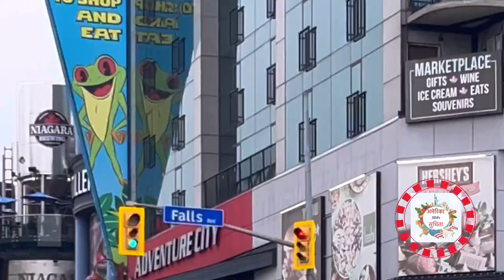Canada Tour 🇨🇦 Day 2 (part2)